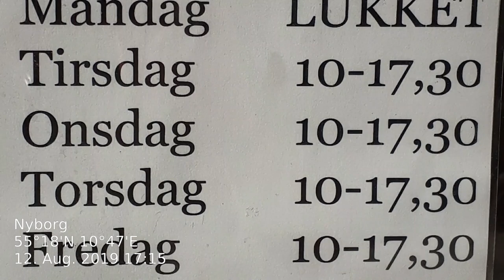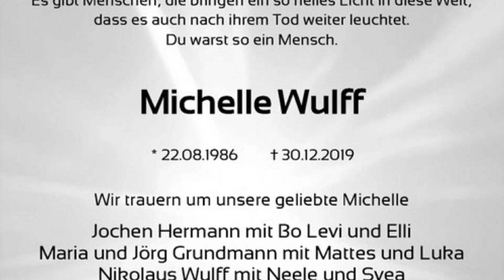Hahn im Korb - Mädels an Bord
Von Aarhus führt die Segeltour nach Heiligenhafen. Zum Abschluss meines Skandinavien Urlaubs, kamen Hilde und Roswitha an Bord, so dass ich zur Abwechselung nicht mehr Einhand segelte. Die Fahrt war geprägt von relativ viel Wind und Regen - aber wir ließen uns die gute Laune nicht verderben...
Der Film endet mit einer sehr, sehr traurigen persönlichen Mitteilung.